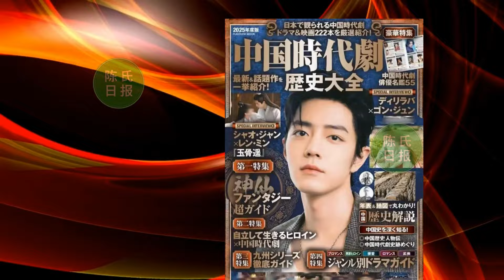【陈氏日报7月9日】《得闲谨制》肖战 换人原因揭秘！国宝级帅哥肖战登权威日媒期刊，突破文化壁垒展现巨星实力。内娱四大“角色美男”新鲜出炉，排名你都认可吗#xiaozhan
肖战换人原因揭秘：实力派表现未达预期，《得闲谨制》分析
国宝级帅哥肖战登权威日媒期刊，突破文化壁垒展现巨星实力
又被惊艳到了！内娱四大“角色美男”新鲜出炉，排名你都认可吗